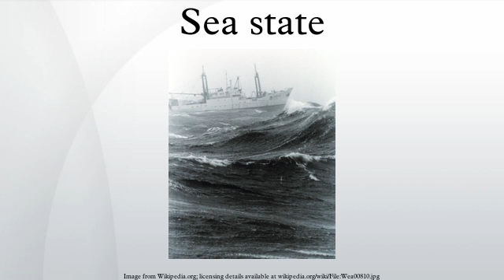Sea state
In oceanography, a sea state is the general condition of the free surface on a large body of water—with respect to wind waves and swell—at a certain location and moment. A sea state is characterized by statistics, including the wave height, period, and power spectrum. The sea state varies with time, as the wind conditions or swell conditions change. The sea state can either be assessed by an experienced observer, like a trained mariner, or through instruments like weather buoys, wave radar or remote sensing satellites.
In case of buoy measurements, the statistics are determined for a time interval in which the sea state can be considered to be constant. This duration has to be much longer than the individual wave period, but smaller than the period in which the wind and swell conditions vary significantly. Typically, records of one hundred to one thousand wave-periods are used to determine the wave statistics.